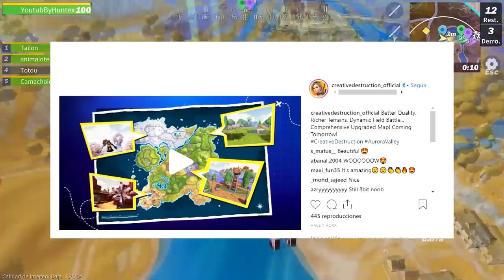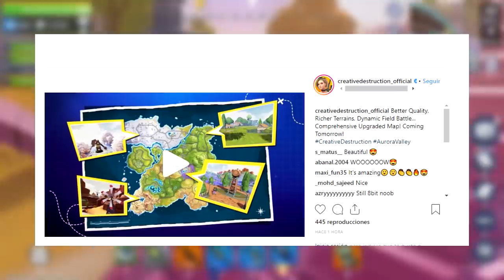¡NUEVO TRAILER! EL MAPA ACTUALIZADO ESTA POR LLEGAR | Creative Destruction Temporada 3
- ACTIVA LA 🔔 PARA QUE NO TE PIERDAS NINGÚN VIDEO! ≧◡≦

Optimiza TODOS tus Juegos, INCLUYENDO Creative Destruction y REDUCÍ el LAG con este programa:
¡Puedes probarlo 3 días gratis y después usando el cupón BYHUNTEX tenes un %15 de DESCUENTO!

También, si respetarás todo lo dicho en el video puedes entrar al Discord Oficial para jugar